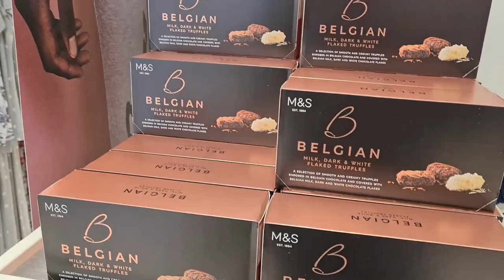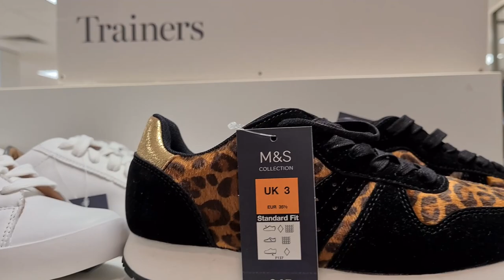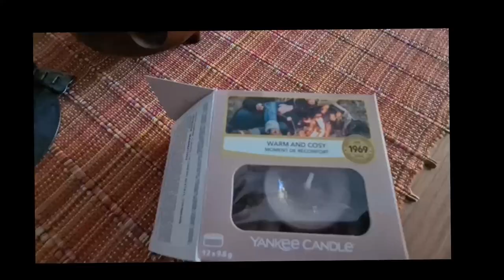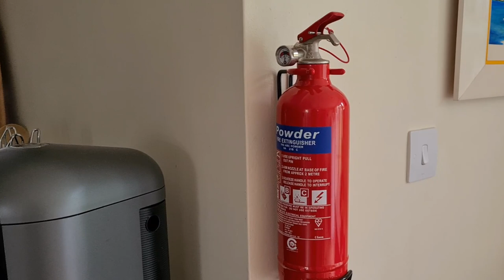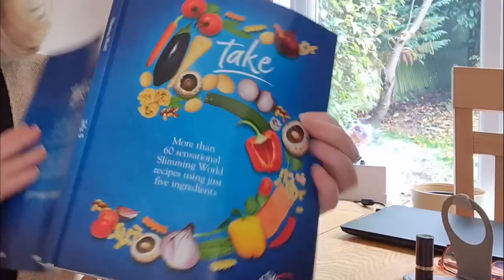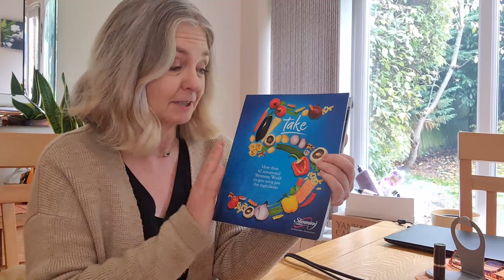A TRIP AROUND MARKS AND SPENCER ~ LIVING IT UP AT HOME, VLOG | My Over 50 Fashion Life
TIMINGS
0:45  WHAT I EAT FOR BREAKFAST WHAT I EAT IN A DAY
1:50 MARKS AND SPENCER ACCESSORIZE LOOK AROUND
3:11 OUTSIDE TABLE DECOR YANKEE CANDLE
5:35 AUTUMN WREATH SHANKLAND AND STOWE
8:17 A WALK IN COUNTRYSIDE, AUTUMN COLOURS ENGLAND
9:36 THE CAT AND THE FIRE EXTINGUISHER
10:47 MY HOME OFFICE AND GRAZE BOX
14:27 TYPICAL LUNCH WHAT I EAT IN A DAY
14:49 SILENT POOL BOTTLE
16:30 SLIMMING WORLD RECIPE
18:49 ONLINE DINNER PARTY BLACK TIE